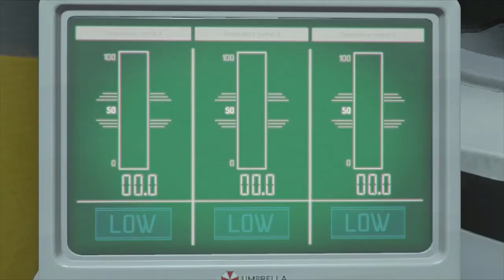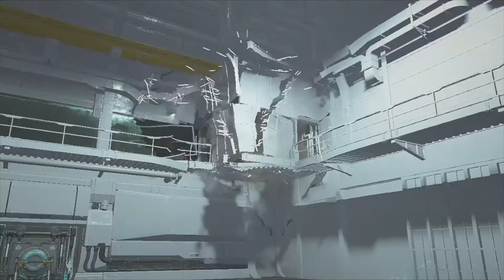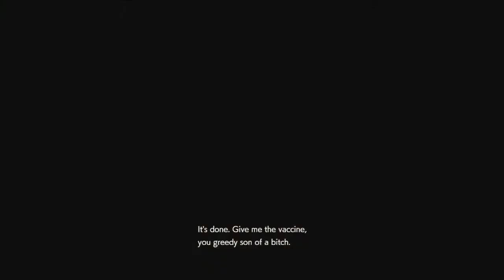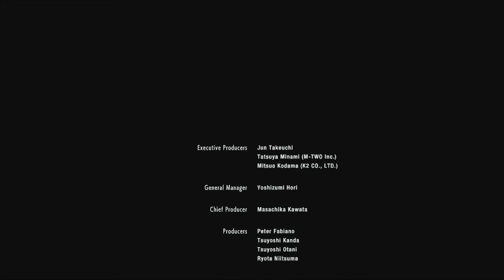Resident Evil 3 Remake on lenovo l340 i7 9th gen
Resident evil 3 remastered with dual endings.
PC Rig: Just like old times